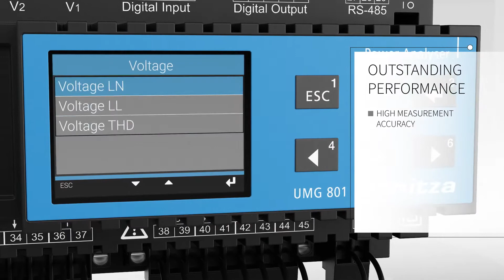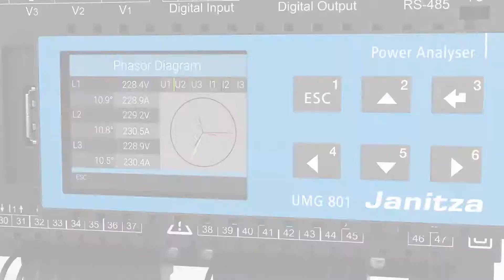The new modular and compact measurement device UMG 801 - Janitza Electronics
The UMG 801 all-in-one analyzer from Janitza is the standard solution for measuring low voltage main distributors and network stations up to 1000V CAT III. 2 x 4 current transformers can be connected to the basic device, so that a transformer field and a generator field (or another form of generation) can be measured with one device.

The new standard for measurements in LS main distributors and network stations

The measurement of earth fault currents, temperatures, pulses, and/or status messages from switches completes the modular analyzer. The UMG 801 knows how to combine energy monitoring (according to ISO 500001), power quality monitoring and earth fault monitoring (RCM) in one device.

Communication protocols
In addition, the UMG 801 is equipped with various communication interfaces and supports various open protocols (including OPC UA), which allows for easy integration into ERP, GBS and energy management systems.